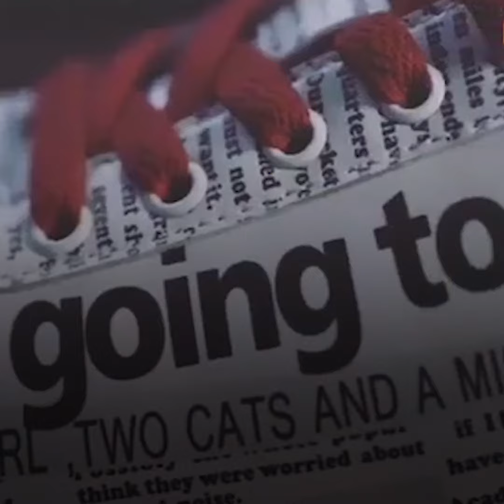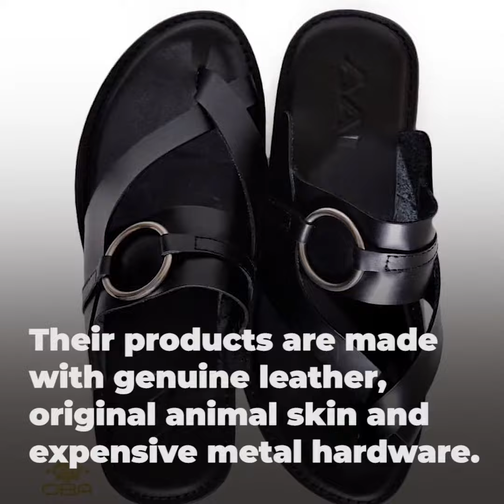Top 5 Shoe Designers in Nigeria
Shoe designers you should know in Nigeria